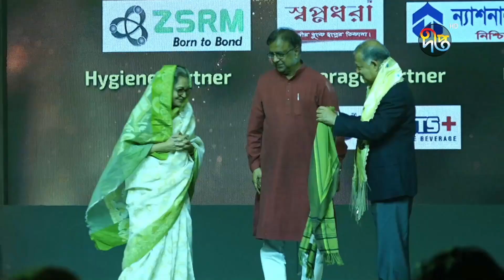জমকালো আয়োজনে দেয়া হলো 'দীপ্ত অ্যাওয়ার্ড' || Deepto Award || Deepto News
জমকালো আয়োজনে দেয়া হলো 'দীপ্ত অ্যাওয়ার্ড'

Address:
Deepto TV
7/A/GA Tejgaon Industrial Area,